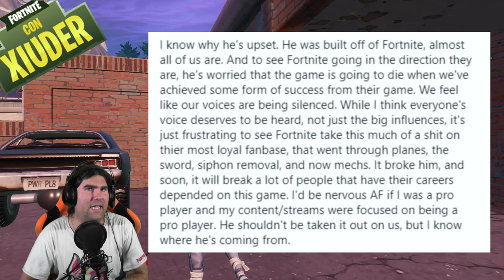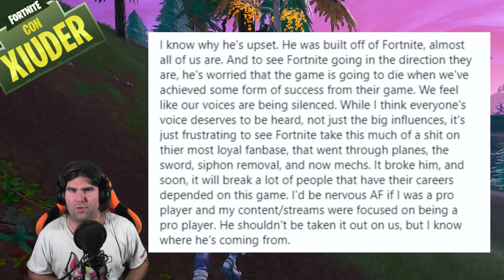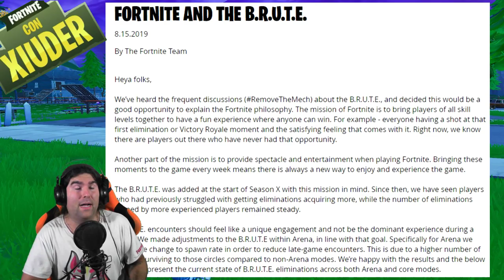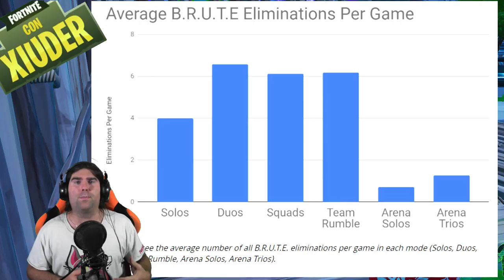OGGI INIZIA IL CAMPIONATO DI FORTNITE! TUTTI I DETTAGLI! + COLLABORAZIONE FORTNITE X MCFARLANE!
Fra POCHE ORE inizierà la PRIMA SESSIONE delle CHAMPIONSHIP SERIES, il campionato di FORTNITE con un montepremi di 10 MILIONI di DOLLARI! PARTECIPA ANCHE TU! Nuova collaborazione FORTNITE X MCFARLANE!

BENVENUTO!

➜ Motherboard: MSI Z97M GAMING
➜ GPU: NVIDIA GeForce GTX 970
➜ Cuffie: TRUST GXT 393 MAGNA
➜ Mouse: TRUST GXT 188 LABAN
➜ Tappetino: OMEN Mouse PAD 300
➜ Tastiera: TRUST GXT 890 CADA
➜ Microfono: TRUST GXT 252+ EMITA PLUS
➜ Sedia: AROZZI Torretta Orange
➜ Desk: AROZZI Arena-Green
➜ Webcam: Microsoft Lifecam Studio
➜ Handcam: Microsoft Lifecam HD-3000
➜ Monitor(2x): MSI OptixG24C LED Gaming Monitor 24''

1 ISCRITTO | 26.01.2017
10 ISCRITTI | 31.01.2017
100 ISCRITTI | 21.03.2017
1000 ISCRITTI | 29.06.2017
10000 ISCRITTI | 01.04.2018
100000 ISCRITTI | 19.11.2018